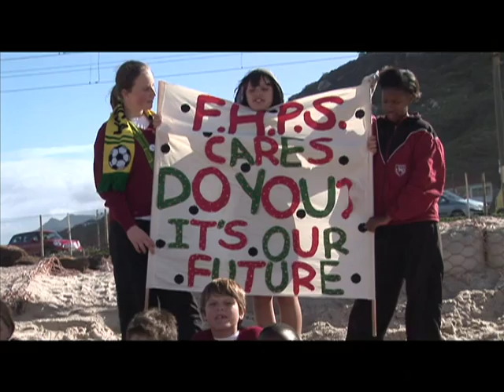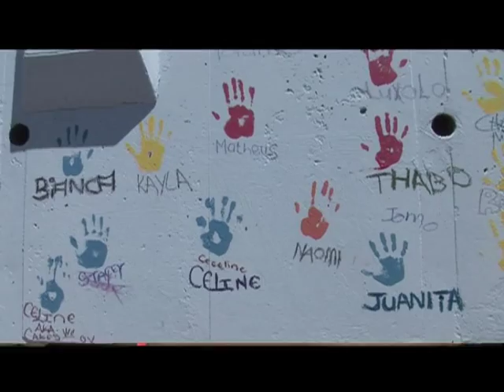AfriOceans Warriors presented by Lesley Rochat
Lesley Rochat, also known as the Shark Warrior because of her passionate efforts in shark conservation, is the founder of AfriOceans Conservation Alliance, a non profit organisation leading marine conservation and education in South Africa. She presents the AfriOceans Warriors Environmental Education Programme, funded by the National Lottery Distribution Trust Fund of South Africa. This unique environmental education programme empowers the youth to become a member warrior of a unique African tribe who take action for our oceans. These young AfriOceans Warriors take ownership of their natural heritage and become leaders of awareness campaigns for Africa's Oceans through art, music, environmental activities, and so much more. Armed with the correct knowledge and tools these young AfriOceans Warriors take positive action in order to raise awareness and help save our oceans.
About Lesley: In South Africa she won the 2013 Nation's Greatest Hero Award, was a finalist in South Africa's most Influential Women in Business and Government Awards 2013 & appeared in the Mail&Guardian's Book of Women 2013. Internationally she is an inductee of the Women Divers Hall of Fame, the Ocean Artists Society and the International League of Conservation Photographers. Amongst the many awards she has won, Lesley is a Panda Award winning filmmaker.